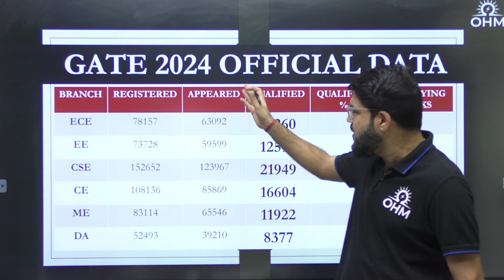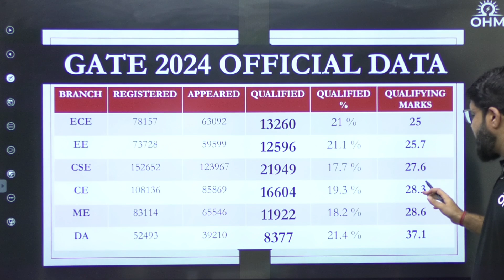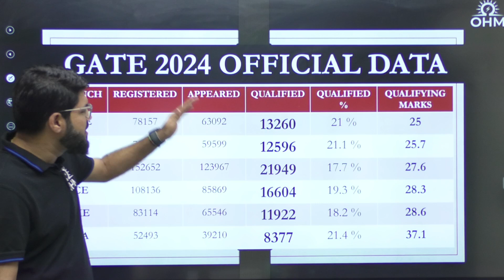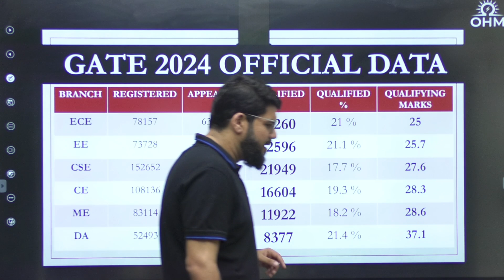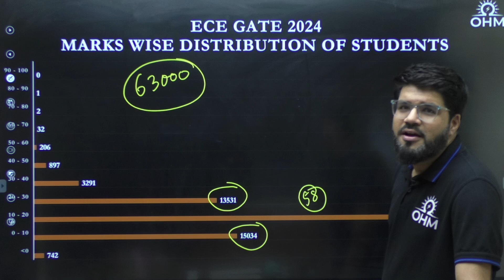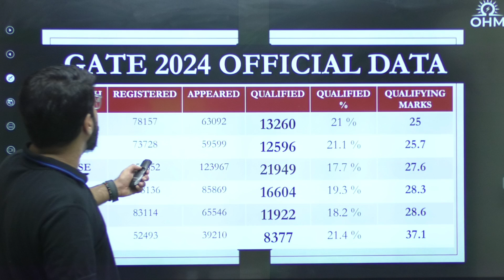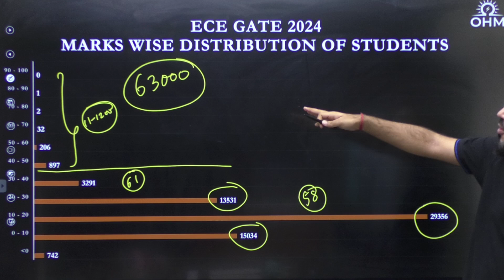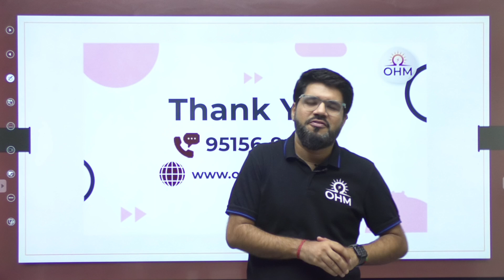GATE EXAM SURPRISING DATA | Official Report by IISc | Motivation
Need some GATE motivation? Watch this video to know the real competition in the GATE exam.